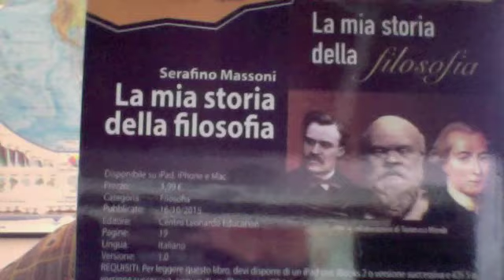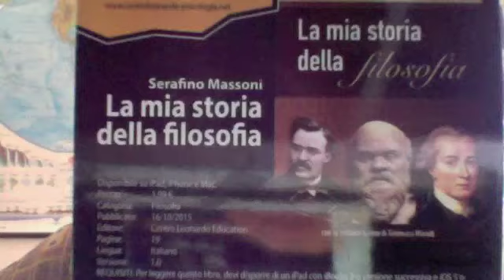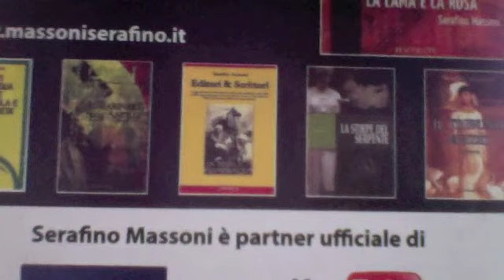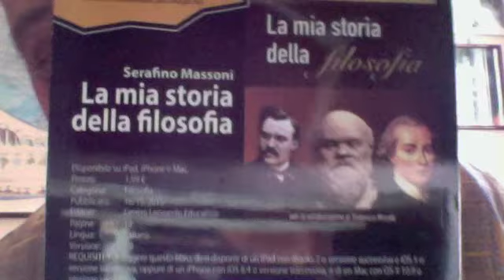Brave Girls La Pregiata Pillola Per La Prima Notte Di Nozze